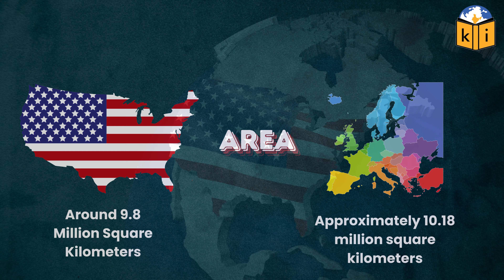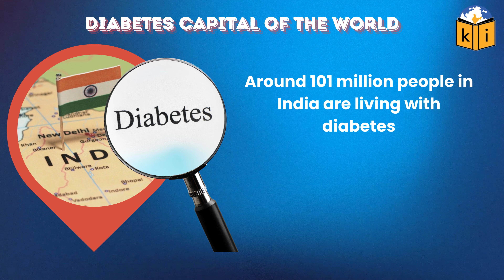Current Affairs | Ratan Tata | USA & Europe | Diabetes | Samosa | Facts | UPSC Keep It Simple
We have briefly covered these 3 important current affairs + interesting Knowledge based topics in this video:
1) Ratan Tata An Inspiration
2) Why doesn't Europe unite like USA?
3) Diabetes epidemic in India being fueled by these foods, first-of-its-kind ICMR study reveals